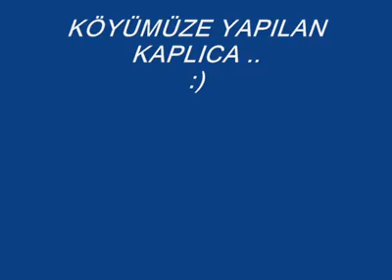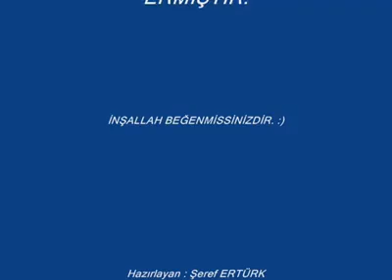Aslandoğmuş köyü. Şarkikaraağaç Isparta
Aslandoğmuş köyü resimli slayt gösterisi